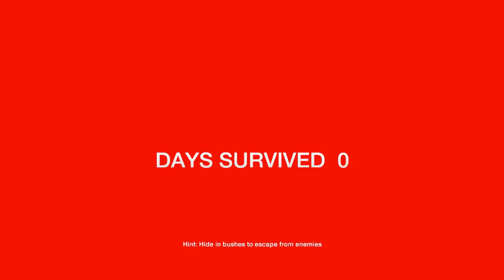The Forest coop w/Akbal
First touch